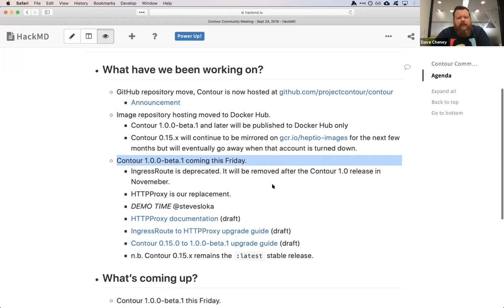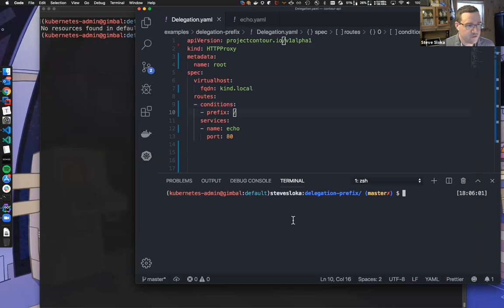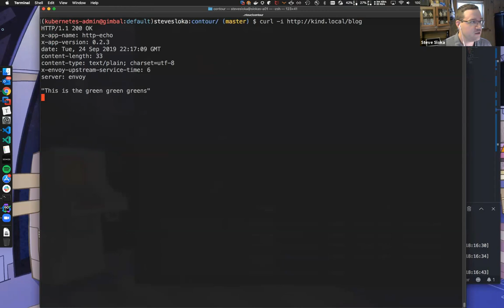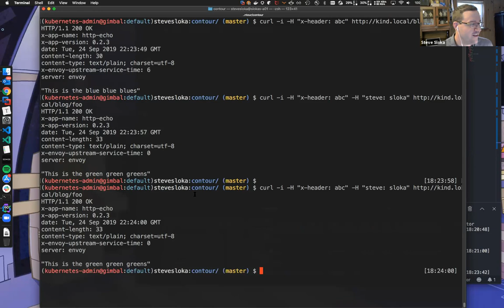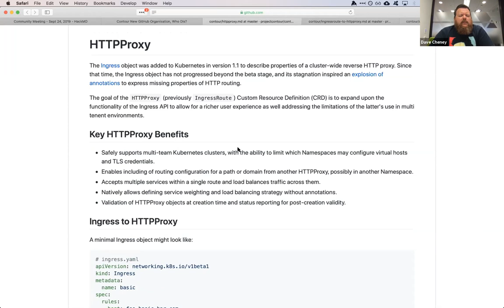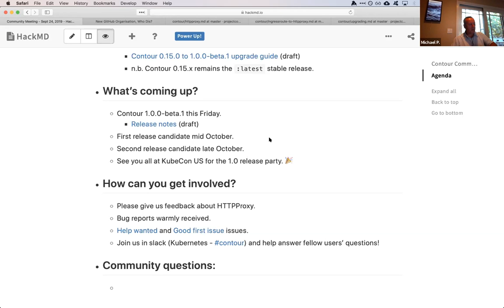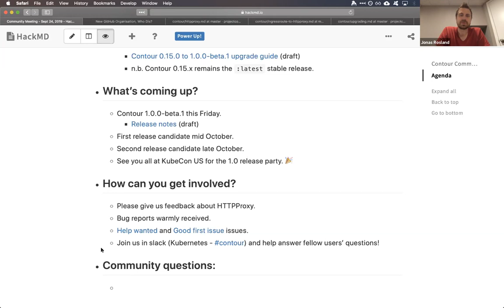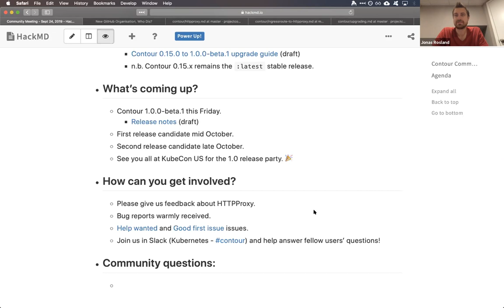Contour Community Meeting - Sept 24, 2019